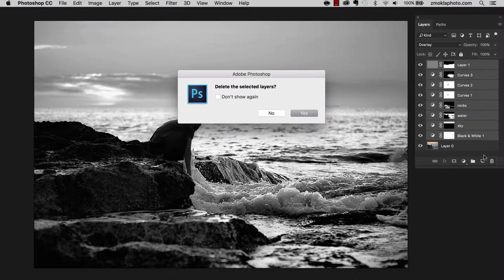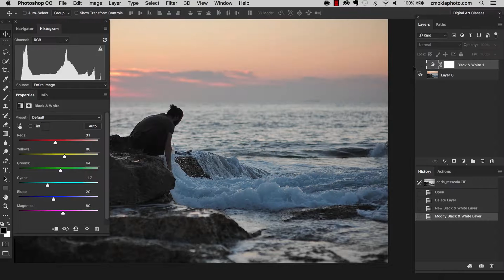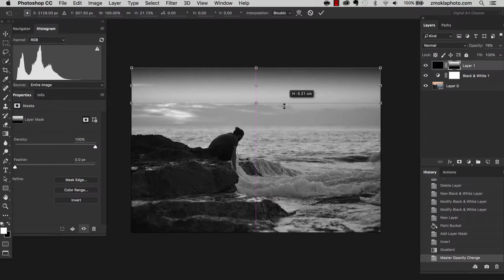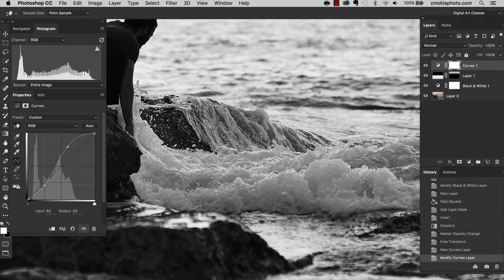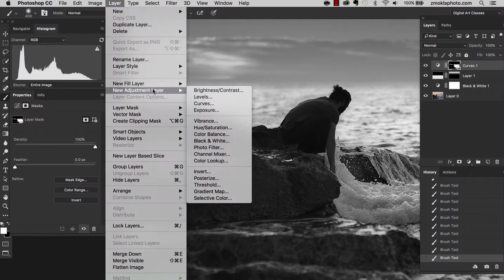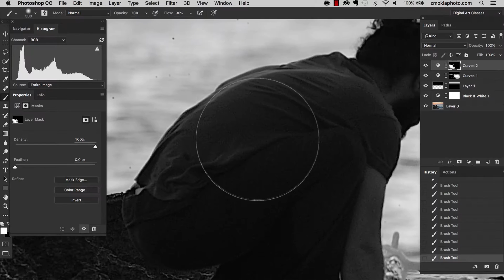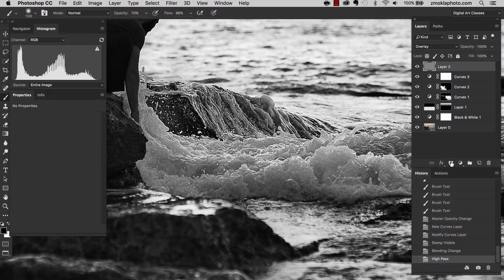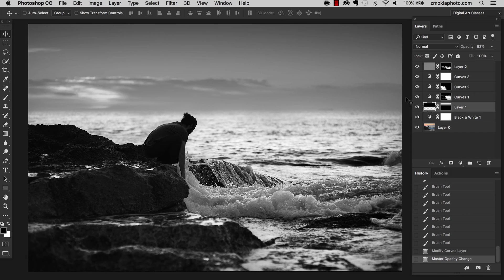Digital Black and White conversion in Photoshop - full tutorial